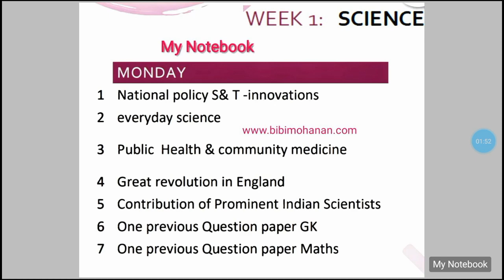DAY 1|35 Days Time Table based PSC Degree Level coaching |My Notebook|Kerala PSC degree level Exam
DAY 1|35 Days Time Table based PSC Degree Level coaching |My Notebook|Kerala PSC degree level Exam classes

Day 1 ലെ പഠിക്കേണ്ട Topics related ആയ ക്ലാസ്സുകൾ .

National Policies in Science, Technology & Innovation

Everyday Science part 1

Part 2

35 Days time table പ്രകാരമുള്ള  5 Weeks Strategy PSC degree level exam പരിശീലനം May 10 മുതൽ
തുടങ്ങുകയാണ്.ടൈംടേബിൾ പ്രകാരമുള്ള ക്ലാസുകളും സ്റ്റഡി മെറ്റീരിയൽ ,പരീക്ഷകളും പ്രത്യേകം ആയിട്ടുള്ള ടെലിഗ്രാം ഗ്രൂപ്പിൽ ആണ് .

ഇതുവരെ ജോയിൻ ചെയ്യാത്തവർക്ക് താഴെ ലിങ്ക് കൊടുത്തിരിക്കുന്നു. സീരിയസായി പഠിക്കുന്നവർക്ക് ഉറപ്പായും ജോയിൻ ചെയ്യാം.

Are you preparing for Kerala PSC Exams?
This video is prepared for degree level Kerala PSC exam. This degree level Kerala PSC classes are helpful for PSC aspirants who want to do degree level Kerala PSC coaching. The degree level Kerala PSC exam now conducted in two stages of exam. Degree level preliminary exam and degree level mains exam.
The syllabus for degree level Kerala PSC preliminary exam is available in this channel My Notebook
Previous question papers for degree level Kerala PSC exam or any Kerala PSC exam can be downloaded
The degree level Kerala PSC exams include secretariat assistant, Company assistant, corporation assistant, Auditor secretariat, university assistant, BDO,Block Panchayat officer etc.

  This channel videos will help in preparing for any Kerala PSC exam, like tenth level Kerala PSC exam, Plus two level Kerala PSC exam, or some special exams like icds supervisor exam,driver exam, high court assistant exam etc.

my notebook
psc bulletin

psc
kerala psc
psc driver
kerala rashtreeyam malayalam psc
psc news